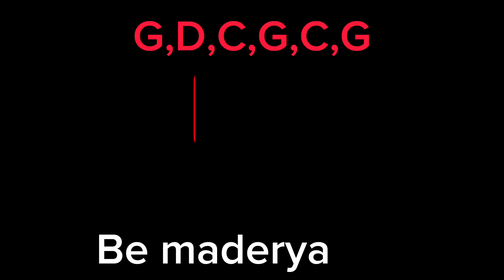June 3, 2023